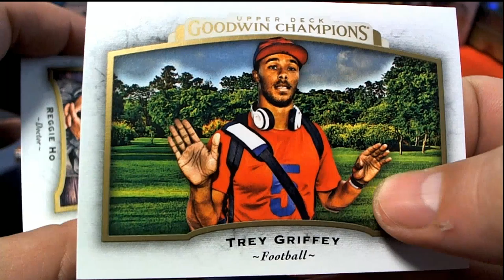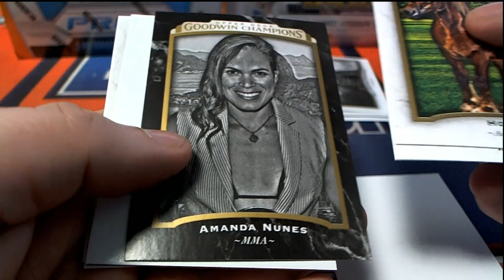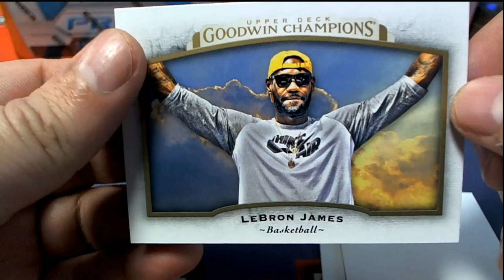2017 Upper Deck Goodwin Champions Roy's Pack ID 19GODWINCHP101